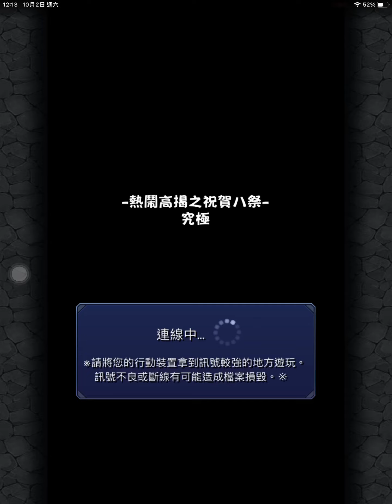【怪物彈珠】究極亞多世